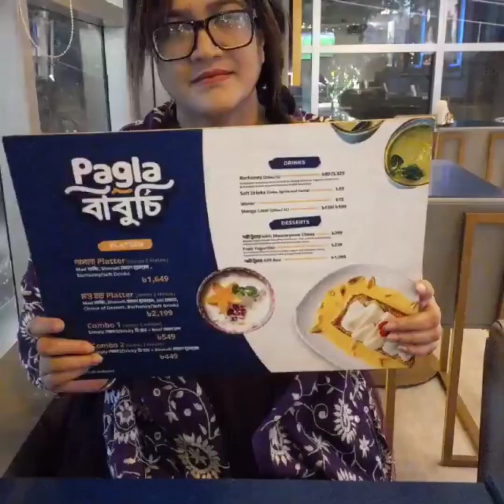pagla baburchi#gulshan /aliyana the mysterious vlogger